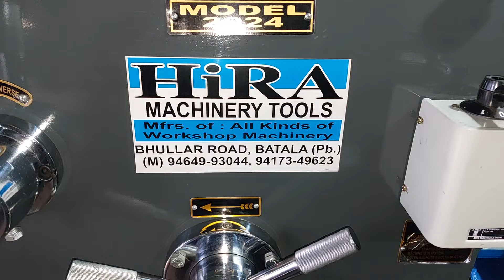8 Feet Machine, 18" Bed, 16" Center, 4" Bore. M. 9464993044